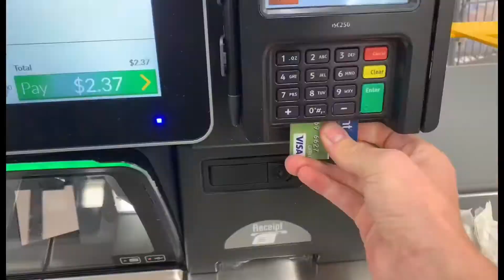I Got Pranked! Prank Wars?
(I had to delete this vlog and re-upload it)
Payback is coming her way! Hope you enjoyed todays vlog!